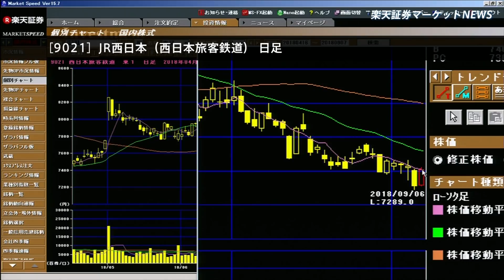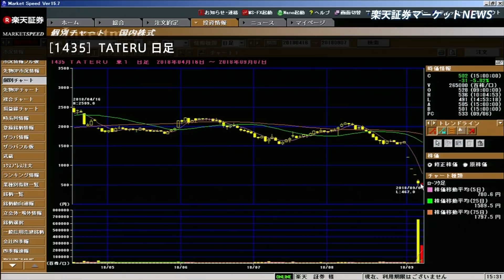楽天証券マーケットＮＥＷＳ9月7日【大引け】